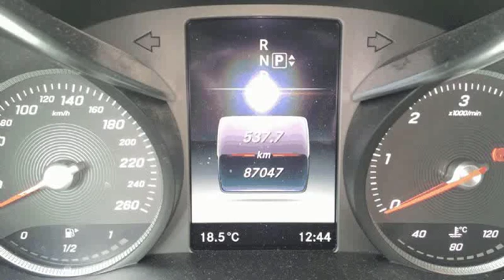Mercedes Benz C 220 Bluetec 7G Tronic para Venda em Europacar2 . (Ref: 483415)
Mercedes Benz C 220 Bluetec 7G Tronic para Venda em Europacar2 . (Ref: 483415) do ano 2014 com 87000 Kms. .Todos os dados e disponibilidade carecem de confirmação junto do vendedor.